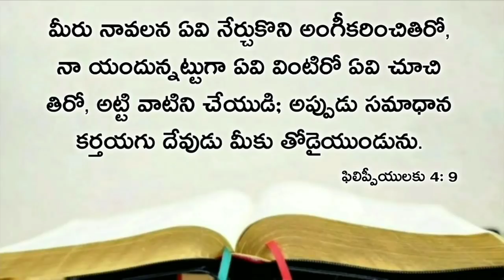Today's promise 29.01.2021